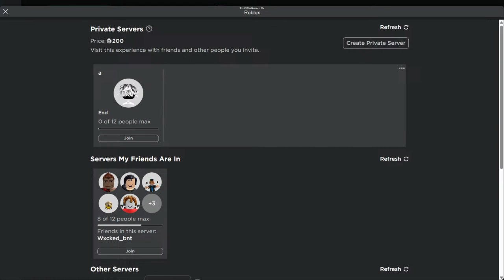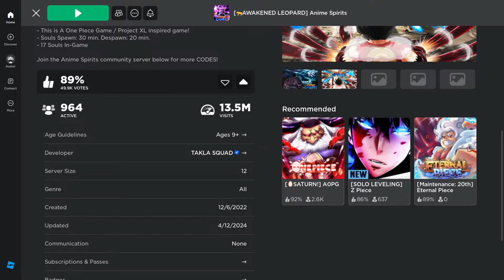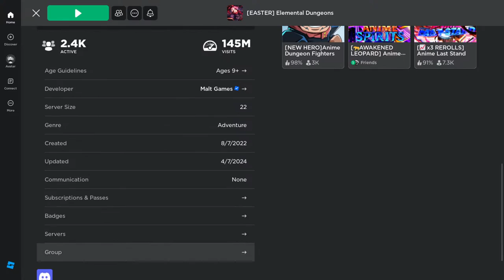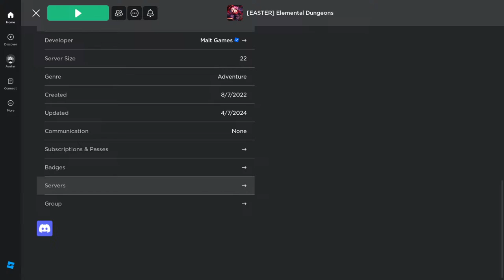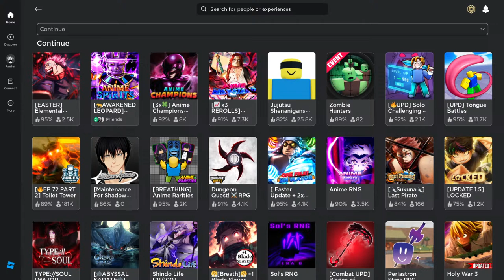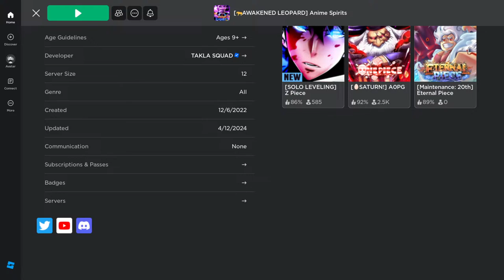Anime Spirits Update!! // Grinding for Leopard, A New Mythical Soul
Hey guys, Anime Spirits updated today. Grinding new accessories and money for Leopard Soul.